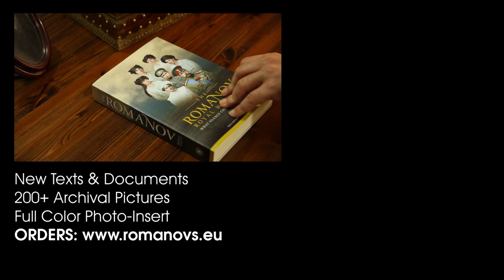Romanovs Ekaterinburg Imprisonment | Interview with Helen Rappaport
Interview about the final stage of the Romanovs imprisonment in Ekaterinburg, just before their murder. With Dr. Helen Rappaport on RT TV channel.

The book "The Romanov Royal Martyrs: What Silence could Not Conceal" includes the most accurate account of the murder of the Romanovs ever presented in a book. No fictional additions, like in many other books. The information used in "The Chapter of Blood" draws exclusively from the memoirs and depositions of the murderers and the guards, as well as from the official forensic investigations and studies of the remains. The chapter also includes unpublished material relating to the family’s imprisonment in Ekaterinburg.